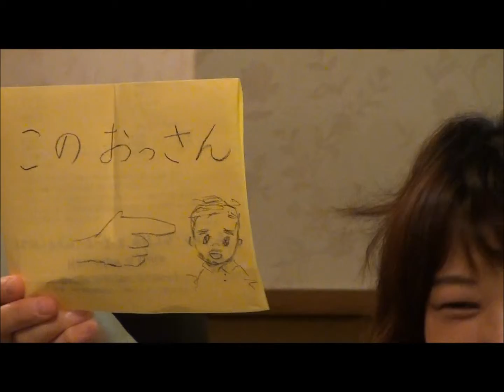The Long Day - 花嫁 ＠ モンタサン 8th Aug, 2011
2011年8月8日
モンタサン（千歳烏山）で演奏した時の映像です。